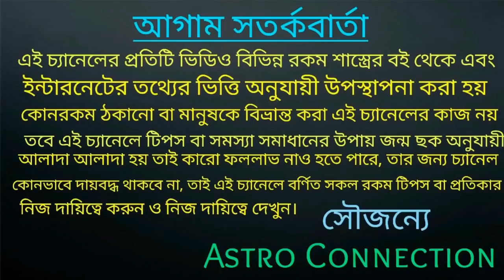আজ থেকে মঙ্গল গ্রহ হতে চলেছে বক্রি যার ফলে 7 রাশি নতুন সুযোগের হাতছানি পেতে চলেছে!!!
বন্ধুরা এই ভিডিওতে আমি আপনাদেরকে জানিয়েছি
কোনসি সৌভাগ্যশালী 7 রাশি তা জানতে ভিডিওটি পুরো দেখবে